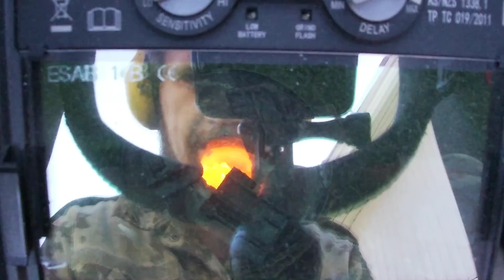DIY 2T virisylinteri: Valaminen!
Tässä videossa sulatetaan vanha ompelukone ja muutetaan se 2-tahtimoottorin TEHO sylinteriksi. Tulos vaikuttaa hyvältä!